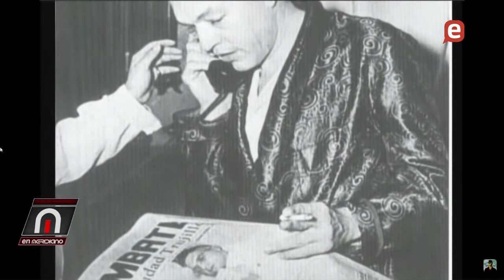Standard and Poor s mejora calificación de riesgo de RD